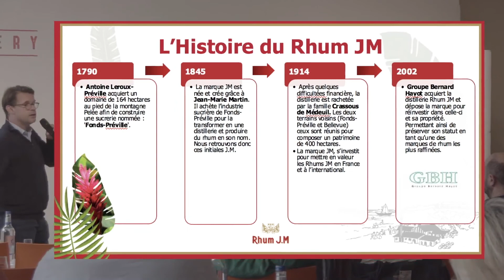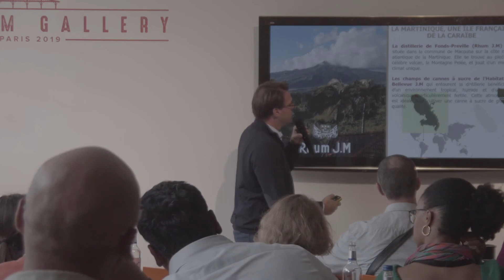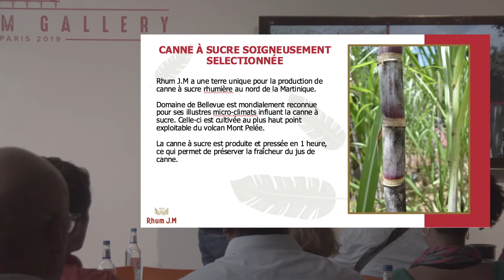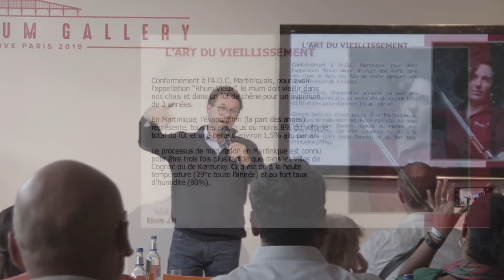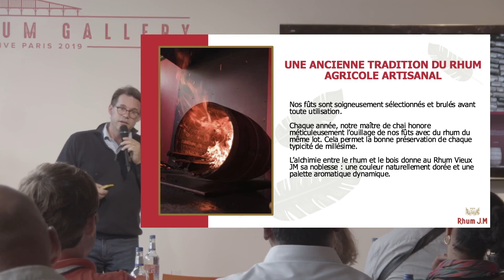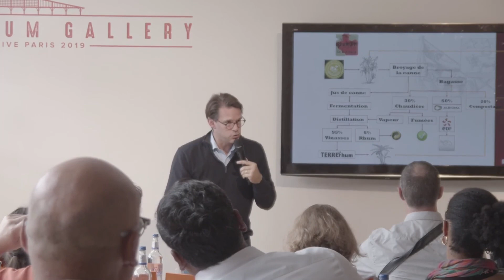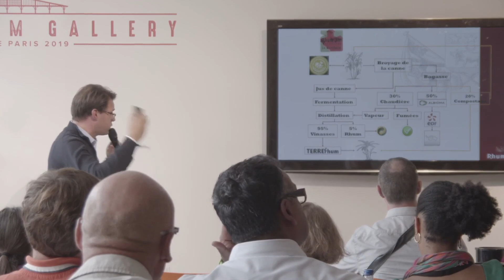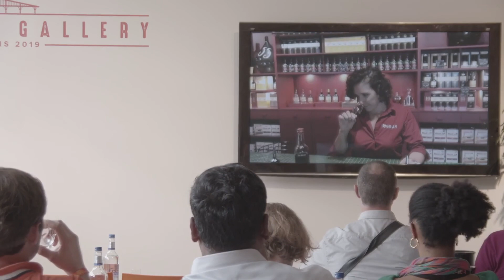Distillerie J M - En route vers une démarche écoresponsable avec Grégoire Gueden